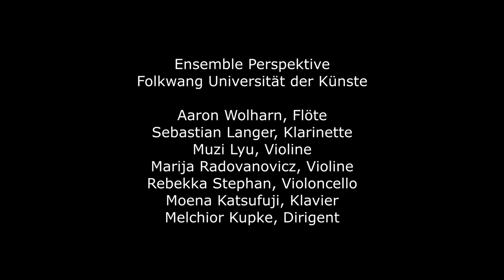Rodrigo Ortiz Serrano - Sobre el instante (2021)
Hochschulwettbewerb 2022
Komposition

Rodrigo Ortiz Serrano
Sobre el instante (2021)

Ensemble Perspektive (Folkwang Universität der Künste)

Aaron Wolharn, Flöte
Sebastian Langer, Klarinette
Muzi Lyu, Violine
Marija Radovanovicz, Violine
Rebekka Stephan, Violoncello
Moena Katsufuji, Klavier